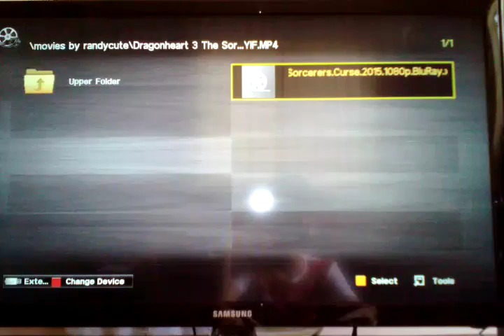Universal pictures & Rafaela productions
Taken from dragonheart 3